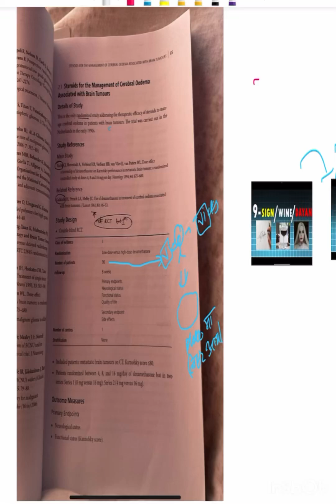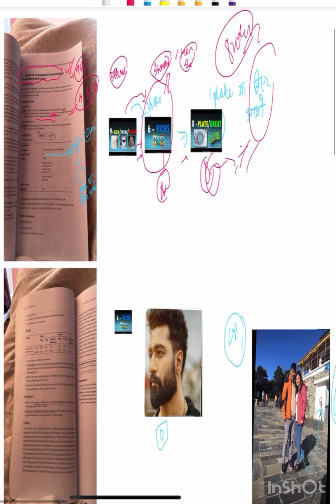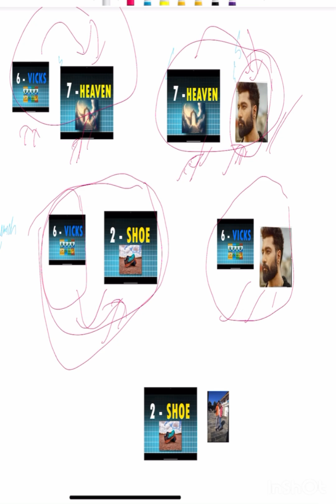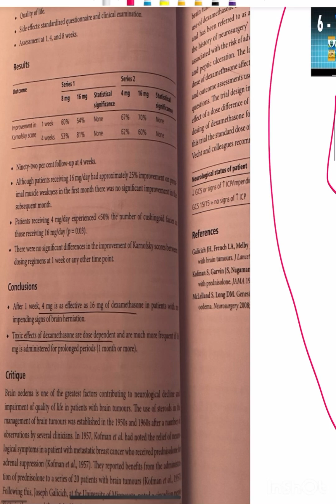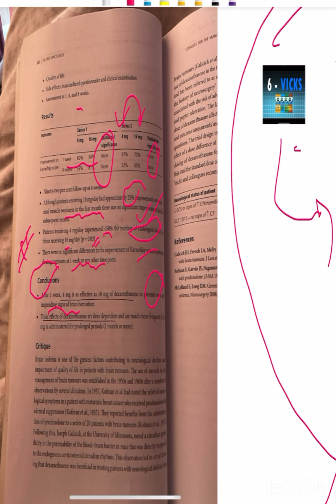Steroids for cerebral edema in brain tumor @trial 1994 by Vecht